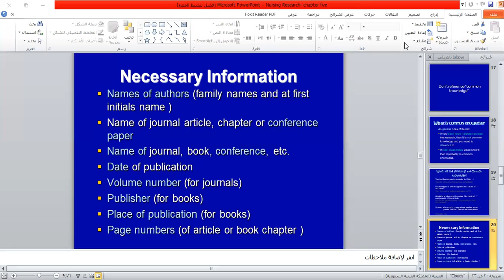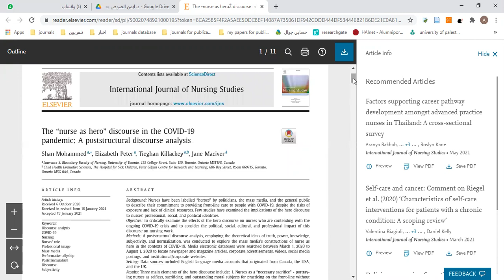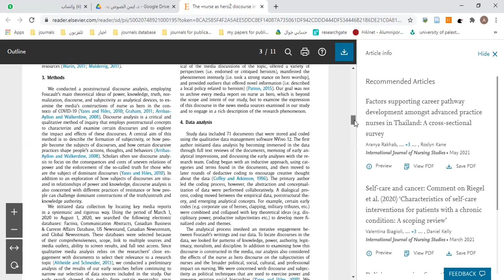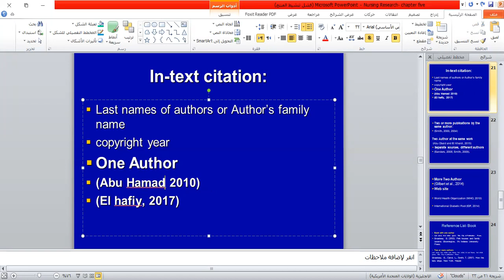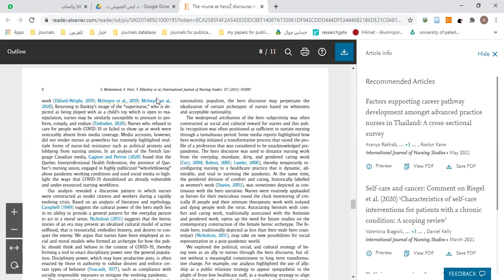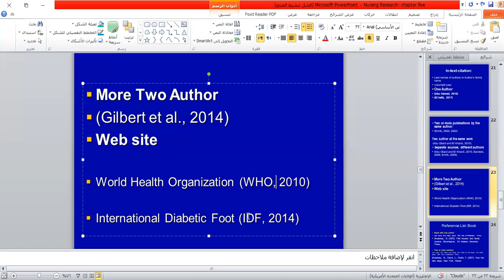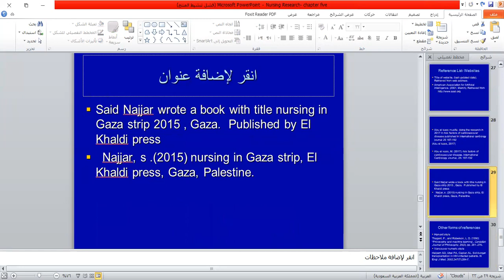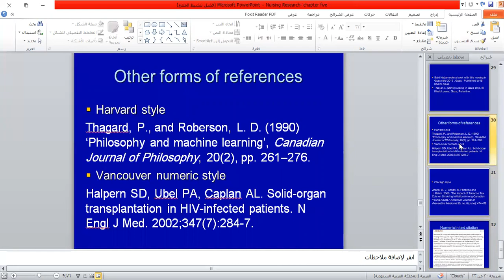APA referencing style part 3